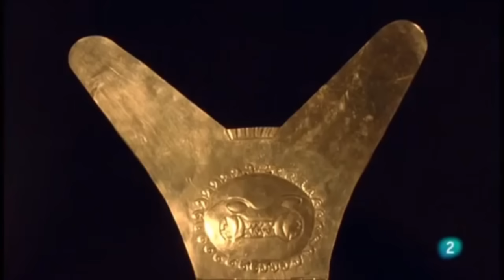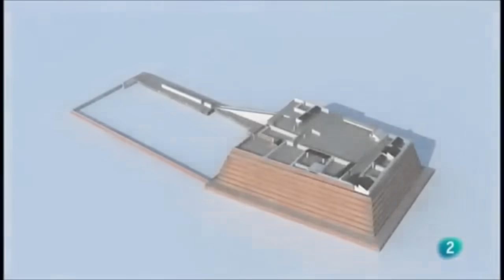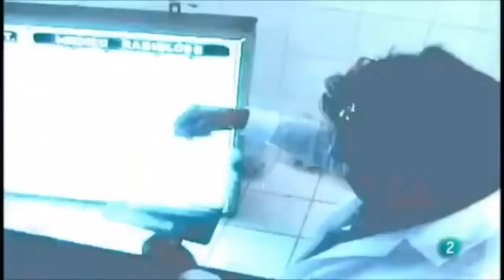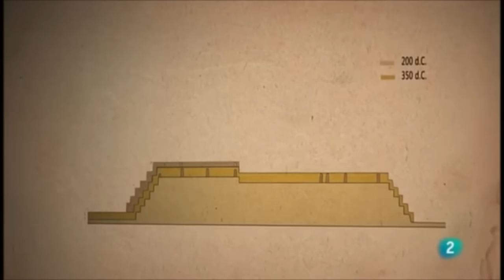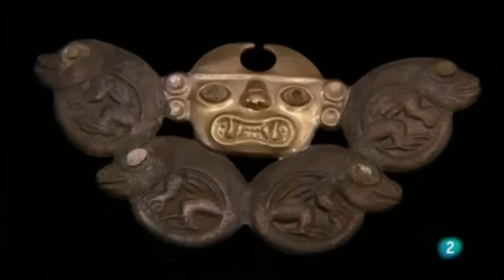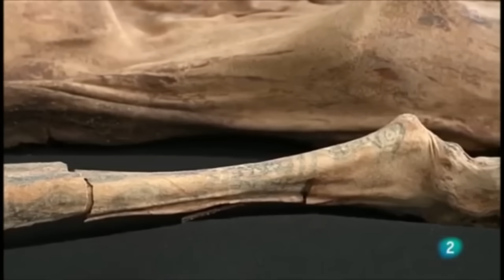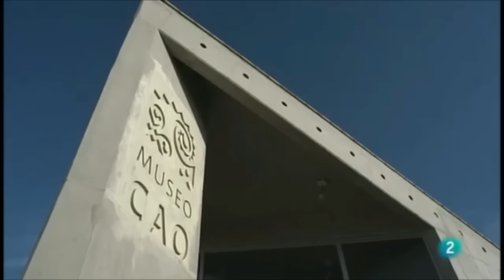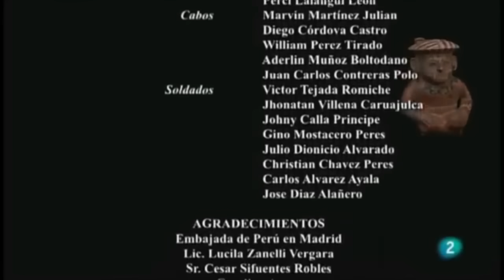🇵🇪 Documentales Perú, LA MUJER MAS PODEROSA DE AMERICA "La Dama de Cao Perú" | Perú Vip 🇵🇪